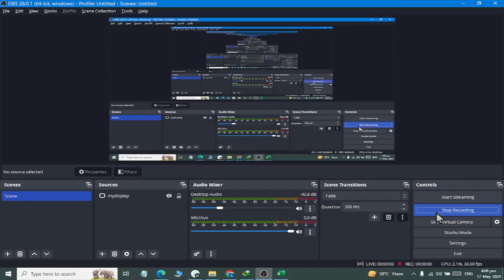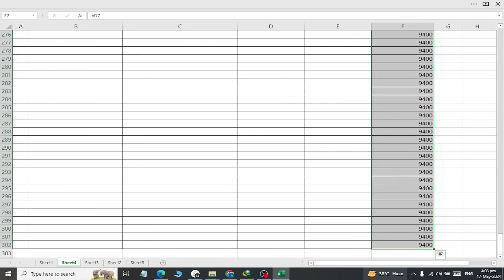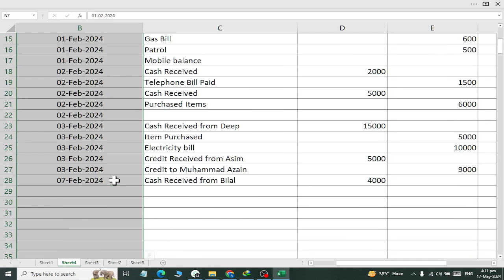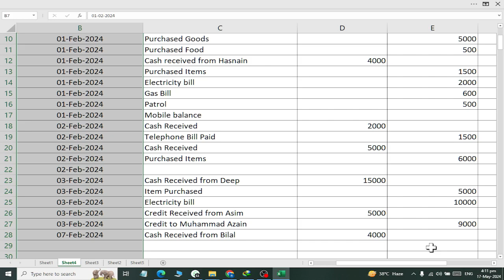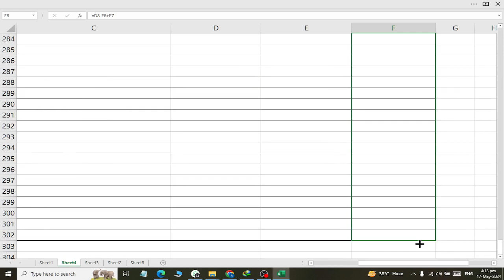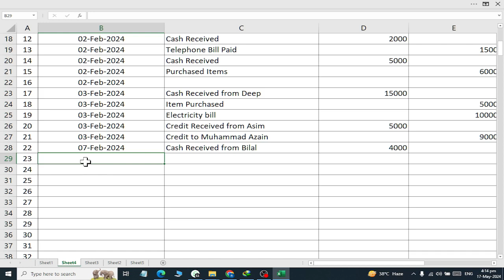MS Excel How to Create Ledger Solved